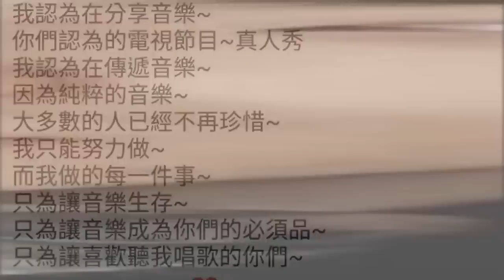蕭敬騰 Jam Hsiao 工作大爆滿 ，Facebook發文寫到近期感受到的事物與工作的內容回應